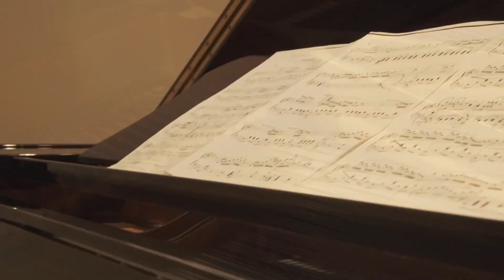夢中ピアノ3分動画＊1＊ピアノの椅子の座り方 ・10・27・2020